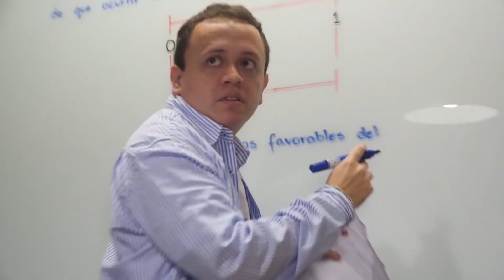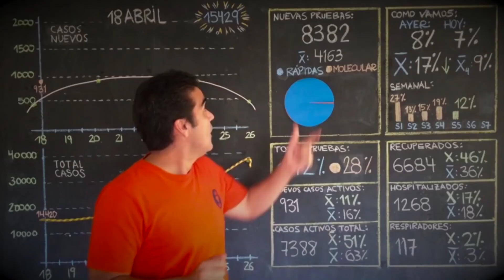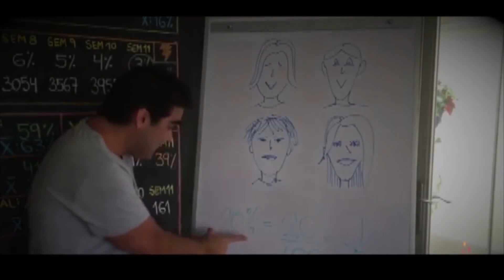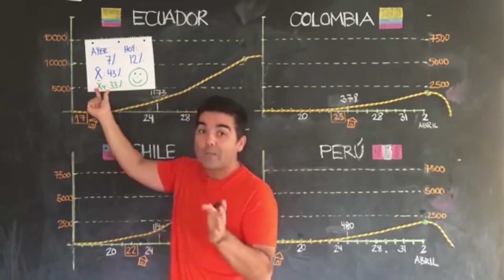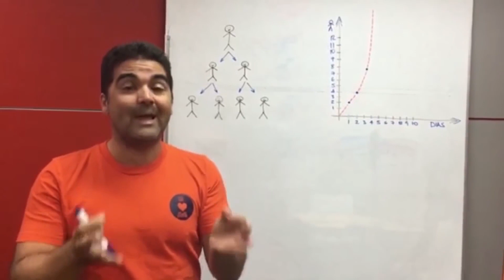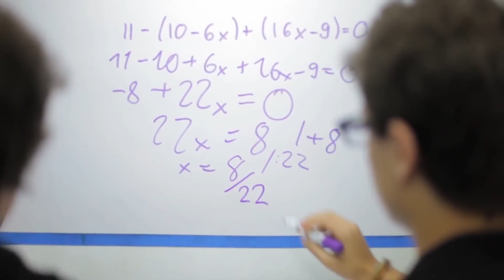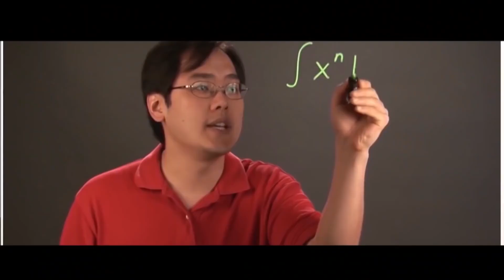Enseñanza de matemáticas a distancia - Matlab